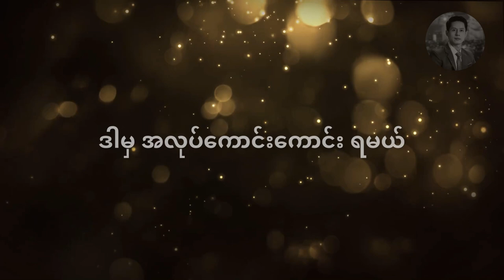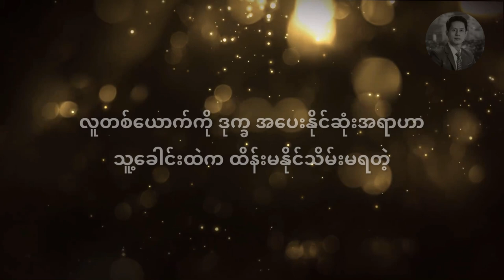အကြောက်တရားကလွဲရင် ဘာကိုမှကြောက်စရာမလို | အကြောက်တရားကို ရင်ဆိုင်ကျော်ဖြတ်နည်း (တစ်+တစ်=သုံး) - ၄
အကြောက်တရား ကလွဲရင် ဘာကိုမှကြောက်စရာမလို
အကြောက်တရားကို ရင်ဆိုင်ကျော်ဖြတ်နည်း

စာအုပ် - တစ်+တစ်=သုံး
ချမ်းမြေ့ဝင်း ဘာသာပြန်သည်
ဖတ်ပြသူ - ဖူးကျော်ဇင်